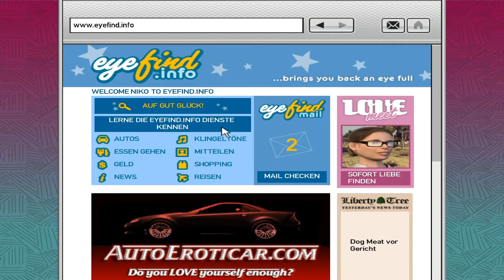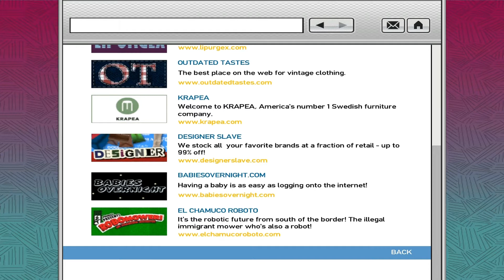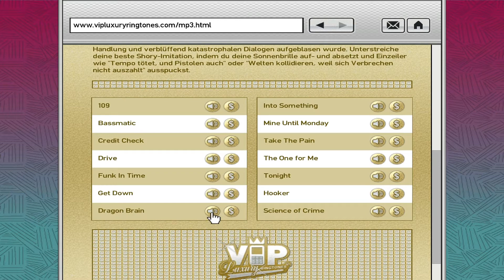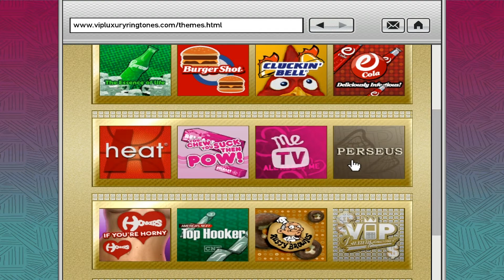Let's Play GTA IV Part 33: Photo Shoot [Half-Blind/100%]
Neues Handy mit Kamera

Absolvierte Missionen:
Hauptmission:
Photo Shoot

Nebenmissionen:
Tauben 88-93

Danach motzt Niko sein neues Handy noch a weng auf